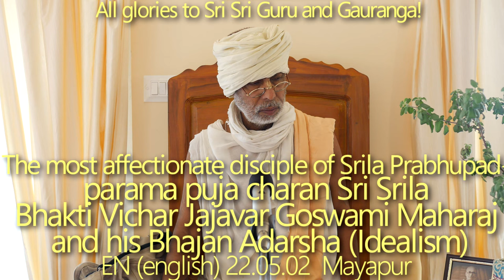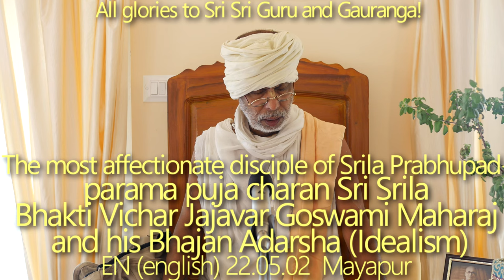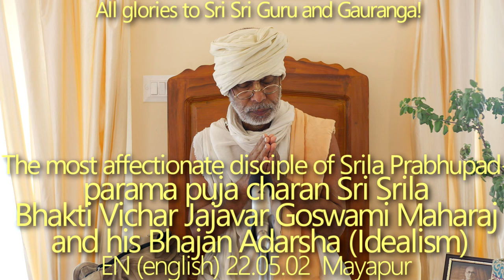SBru220502 Ближайший ученик Шрилы Прабхупады - парама пуджа чаран Шри Шрила Бхакти Вичар Джаджавар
Ближайший ученик Шрилы Прабхупады - парама пуджа чаран Шри Шрила Бхакти Вичар Джаджавар Госвами Махарадж и его бхаджан-адарша (идеализм)